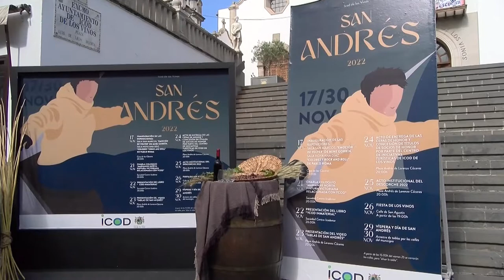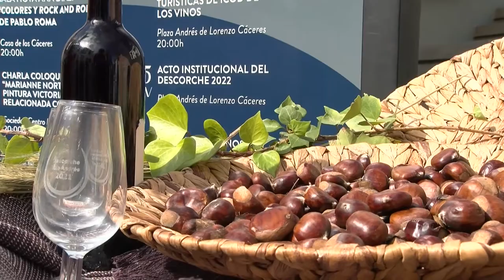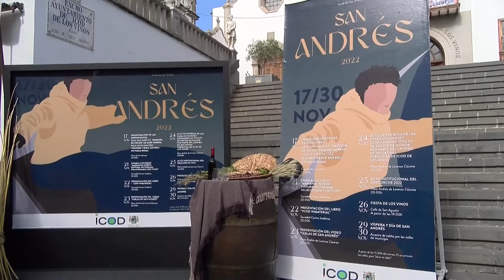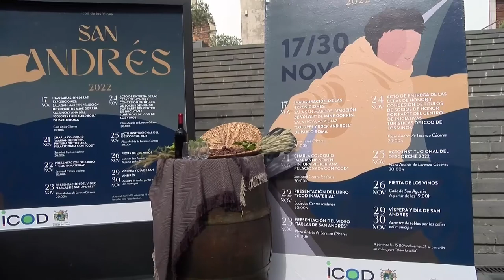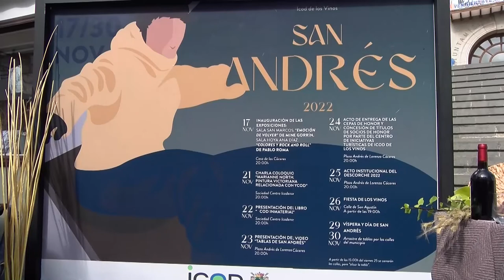Presentación actos San Andrés 2022 - Icod de los Vinos